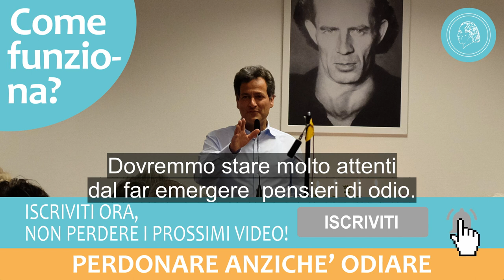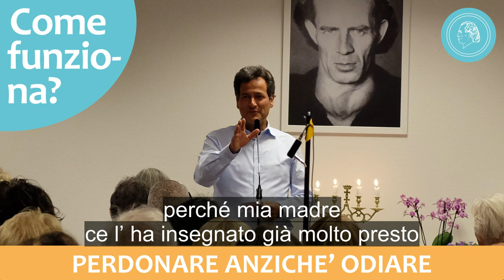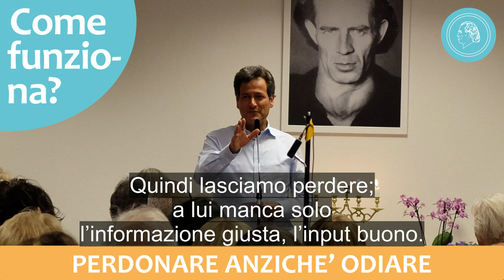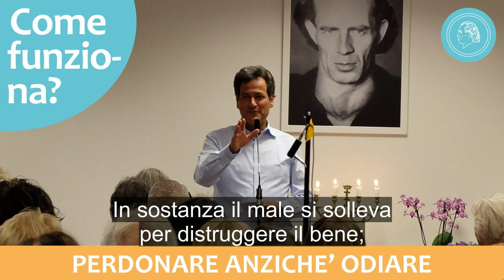Perdonare anziché odiare - Come funziona? - Audio Podcast con Dieter Häusler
L'amore è la forza suprema, la sua controparte è l'odio. Noi uomini ce ne dobbiamo guardare. Ma come? Con tutte le ferite che ci facciamo a vicenda?

Dieter Häusler, il responsabile del Circolo degli Amici di Bruno Gröning, fornisce in questo video la risposta a questa domanda. Spiega l'affermazione di Bruno Gröning che tutti gli uomini sono divini e descrive come l'insegnamento di Bruno Gröning può aiutare a perdonare gli altri.

Registrazione di un convegno del circolo degli amici di Bruno Gröning.